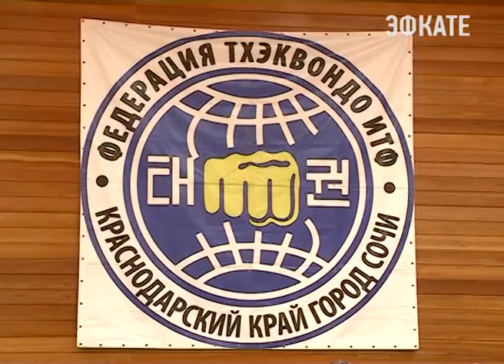В Сочи прошел турнир по тхэквондо ИТФ. Новости Сочи Эфкате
Он ежегодно проводится в спортзале оздоровительного комплекса Дагомыс. И в этот раз в нём приняло участие более 200 спортсменов.
Сочи. Новости.
Телеканал Эфкате.